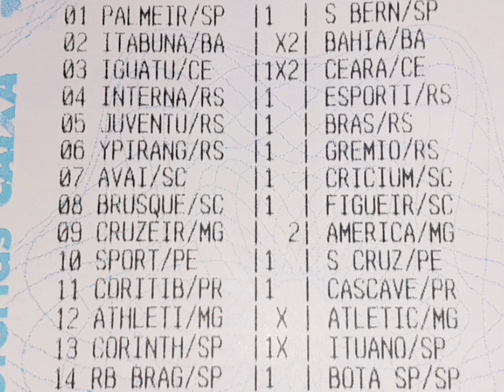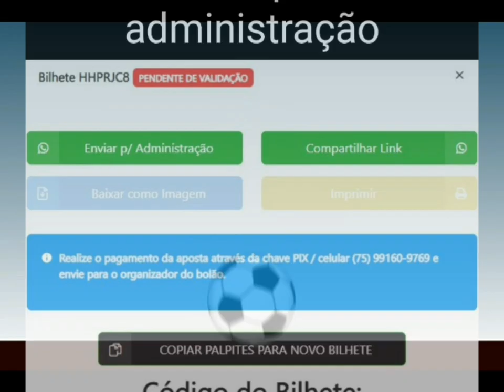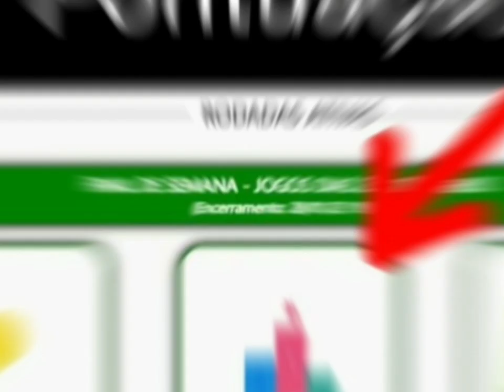LOTECA 1039 ☆ 1038 QUANTOS GANHADORES? ☆ QUEM PIPOCOU !!!